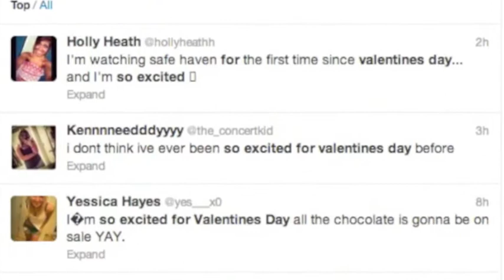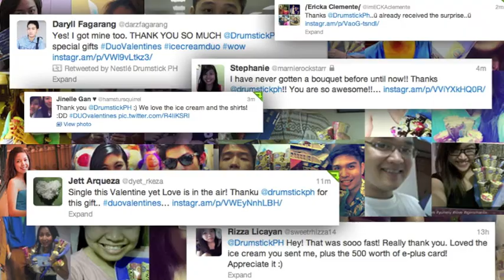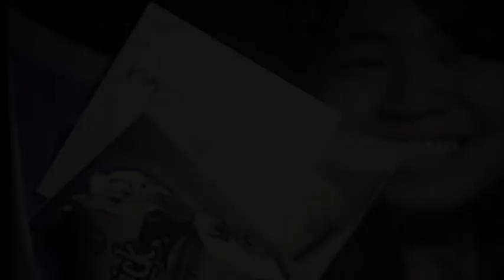Drumstick Duo Tweet Surprise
Winner of 1 Bronze and Two Silver Boomerangs at the recently concluded 2013 Boomerang Awards.